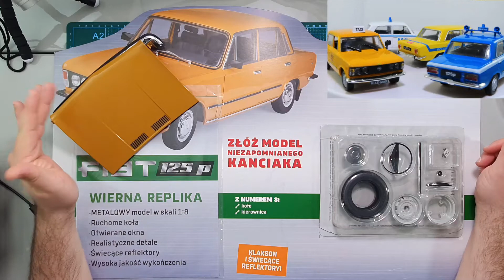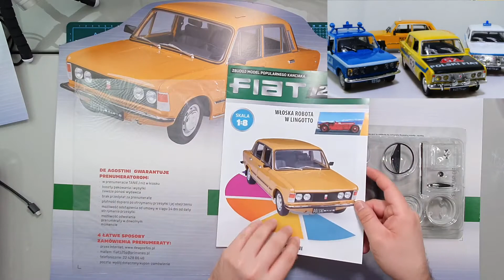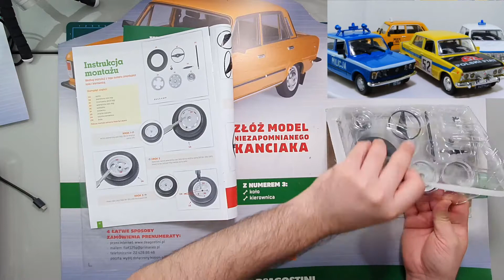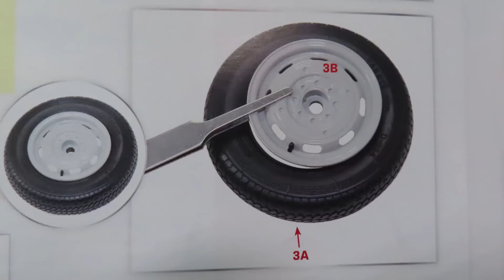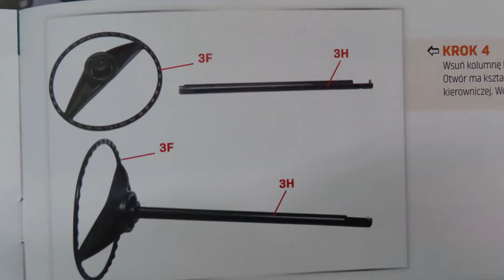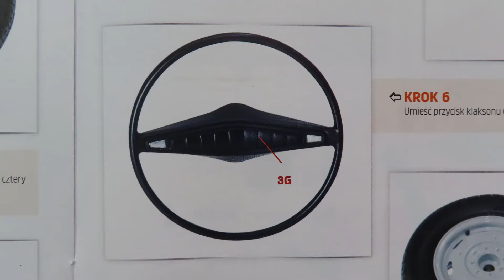Fiat 125p - model pojazdu kolekcji od De Agostini 1:8 - recenzja i montaż odcinek 3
Zapraszam na kolejny film przedstawiający recenzję i montaż krok po kroku modelu pojazdy Fiata 125p! Kolekcja od De Agostini.W trzecim odcinku montaż koła oraz kierownicy.

Zapraszam na

Melodia tytułowa wzorowana na muzyce z serialu "Zmiennicy" stworzona przez śp. Przemysława Gintrowskiego. Rok premiery: 1987. Piosenka tytułowa serialu "Zmiennicy", która odgrywana była podczas czołówki każdego odcinka serialu.